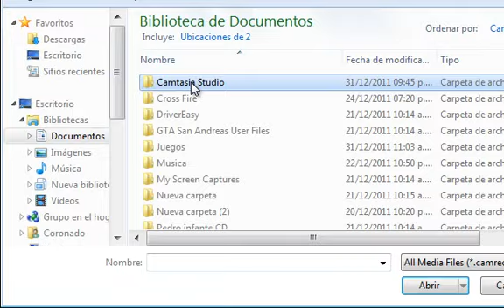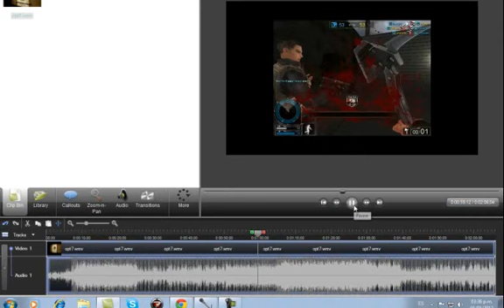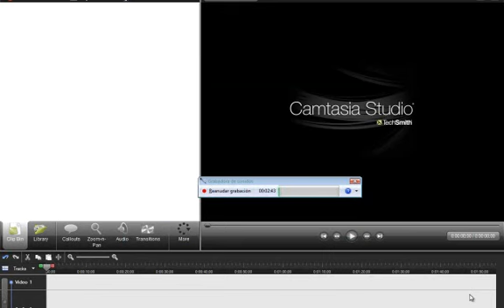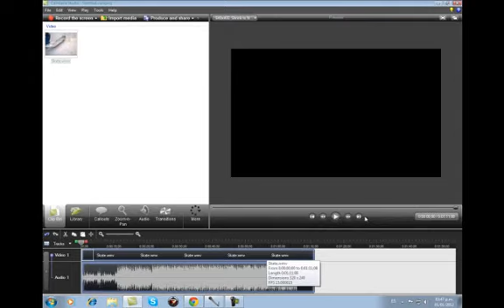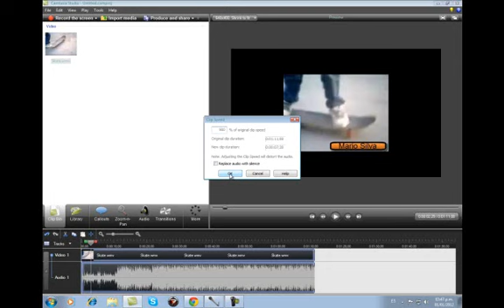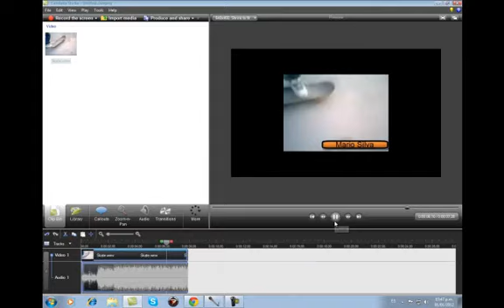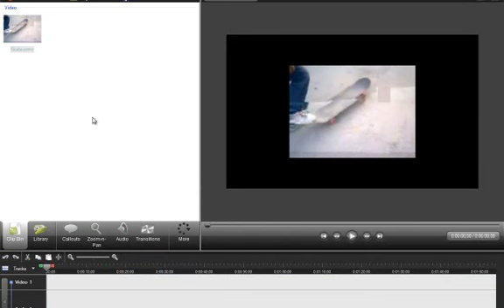Como acelerar un video con camtasia studio 7 para que se vea rapido